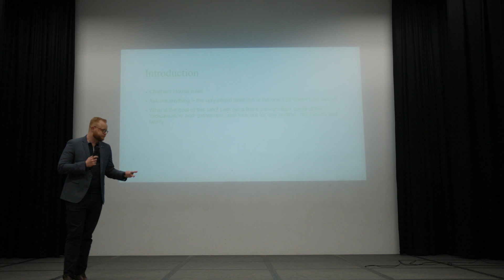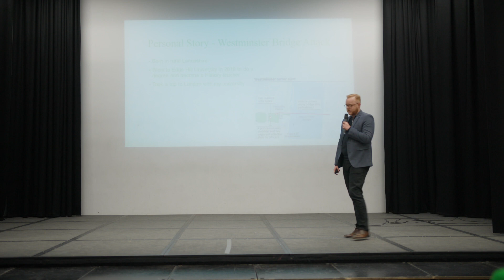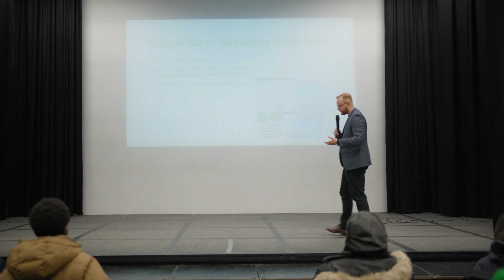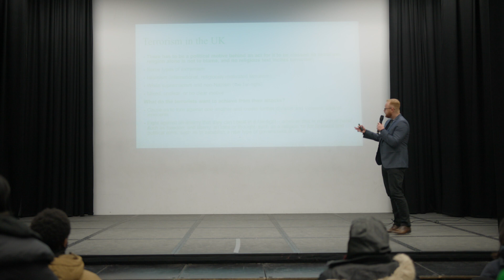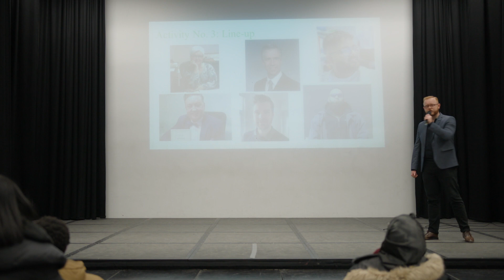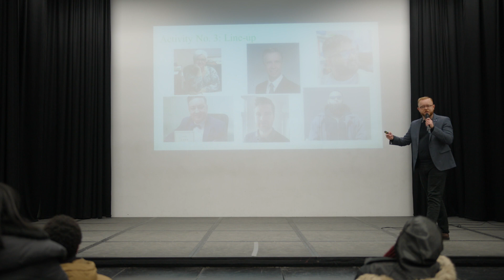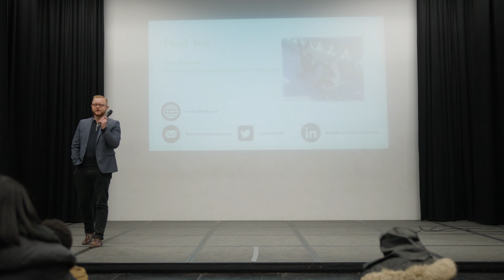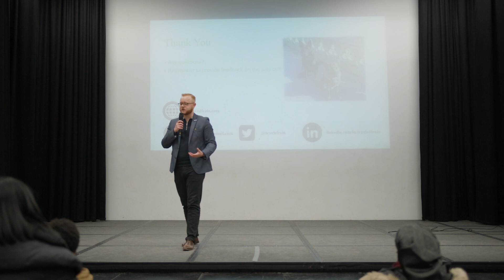Radicalisation & Extremism - A Personal Perspective by Travis Frain | Future Leaders